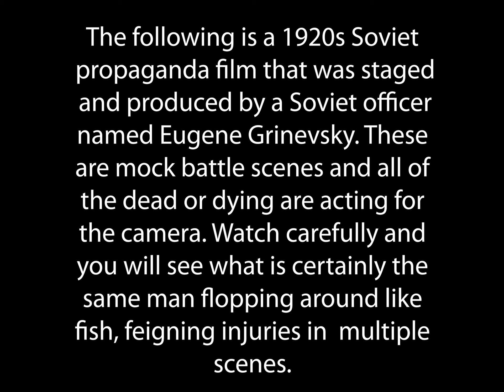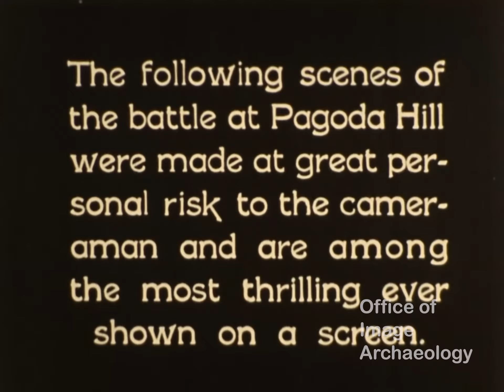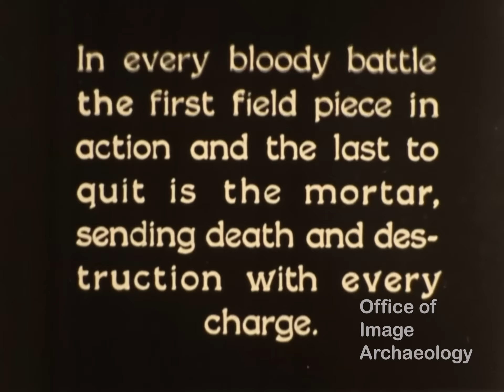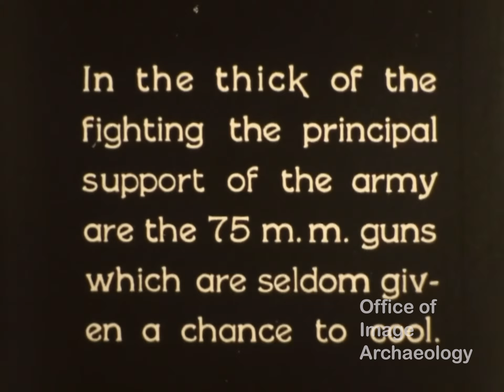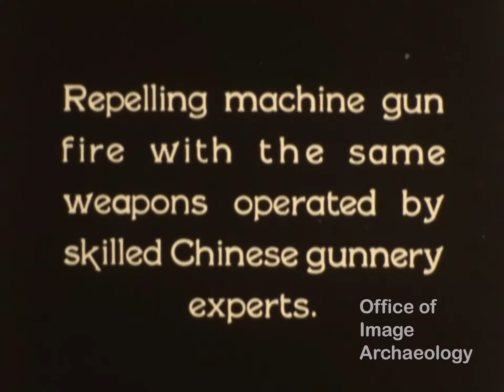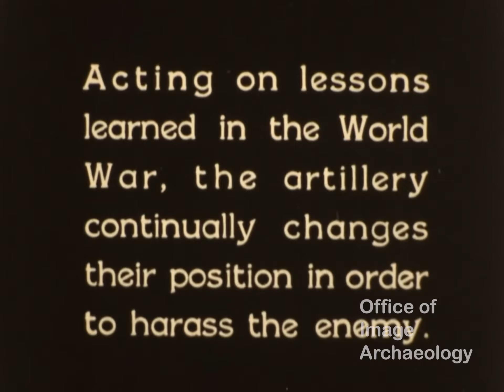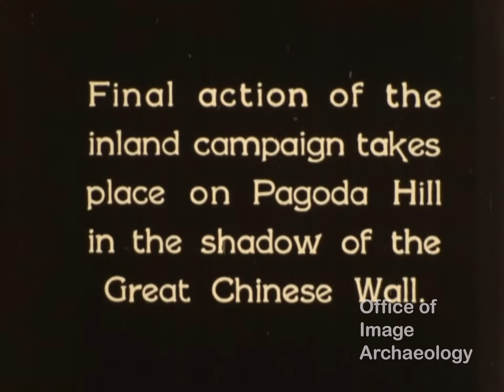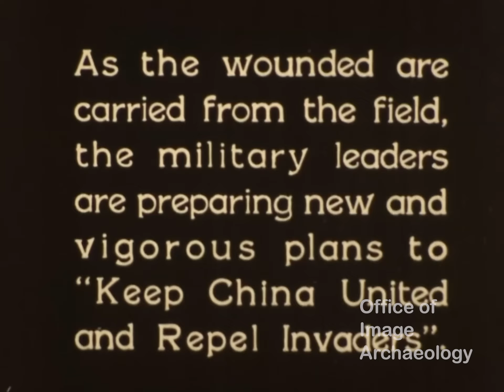1924-25, "With China At The Front" or "Modern Warfare in China"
The names in this film are apparently spelled differently somehow but research shows that these are likely to be who the intertitles are referring to. Chang Tsuch Liang is likely Zhang Xueliang, General Sun Huan Cahng likely be Sun Dianying. The artillery General “Chan Boa Yang” seems to be the same.
“With China at the Front”  was originally called “Modern Warfare in China” 1924–1925 and was  a Soviet propaganda film that was staged and produced by a Soviet officer named Eugene Grinevsky. These are mock battle scenes and all of the dead or dying are acting for the camera. Watch carefully and you will see what is certainly the same men feigning injuries in multiple scenes. At the time of the films production the Soviets were in support of  Zhang Zuolin's Fengtian Army, but later the Soviets decided to support the Nationalists, who opposed Zhang Zuolin. The Tsarist White Army Russians with the airplane were hired by the Chinese warlord “Chang Hsueh-liang” and they were commanded by Konstantin Petrovich Nechaev.

This film is one of the few that I have posted here that appears on other channels. I personally digitized this from my own 16mm copy and spent about 14 hours digitally restoring it for use here on YouTube. I only do this when I can make a huge improvement with my version versus the existing one